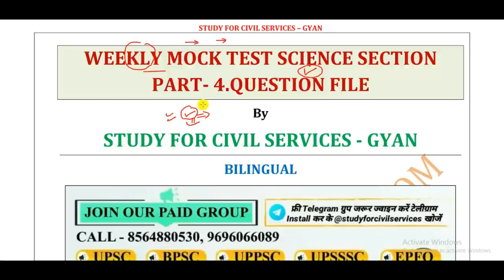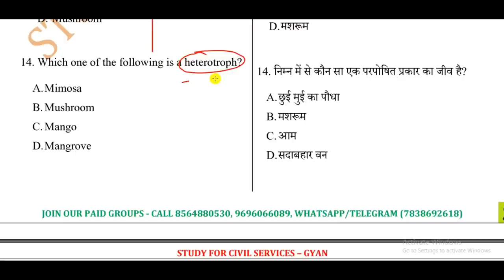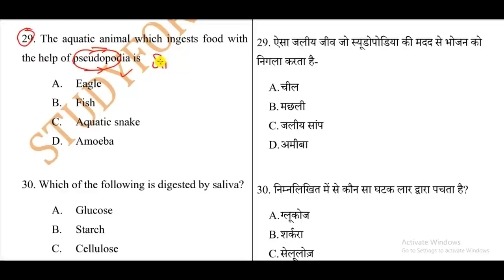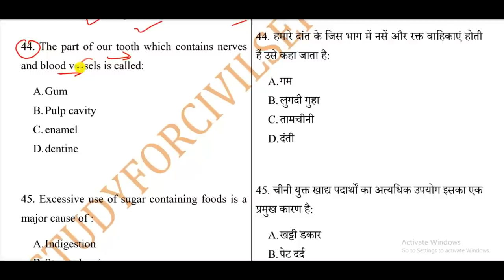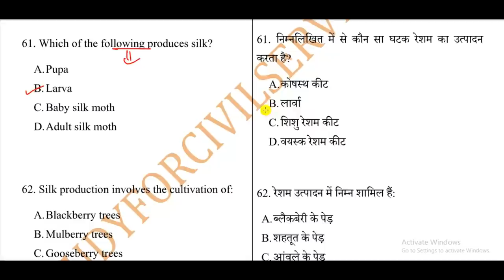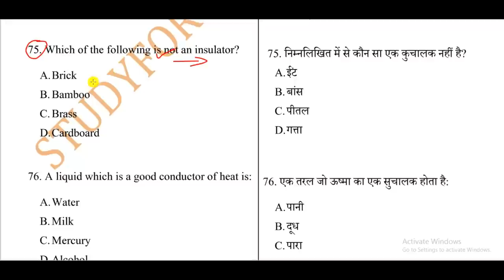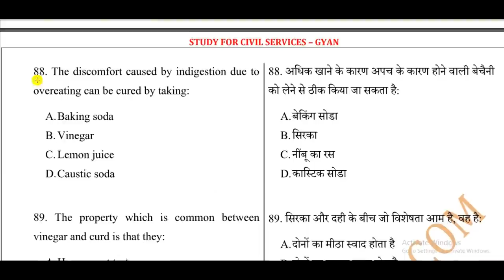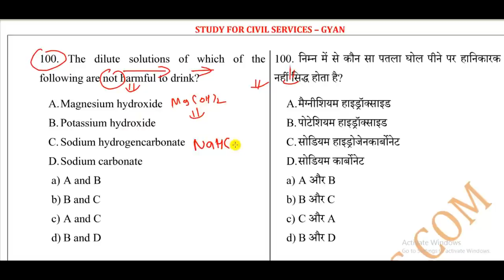full test 13 up ro aro 2016 2020 mock test ro aro mock test free model paper quiz questions mcq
इस वीडियो में हमारे Paid groups me conduct होने वाले science section part 4 का explanation दिया गया है